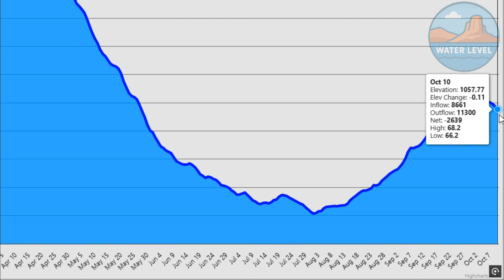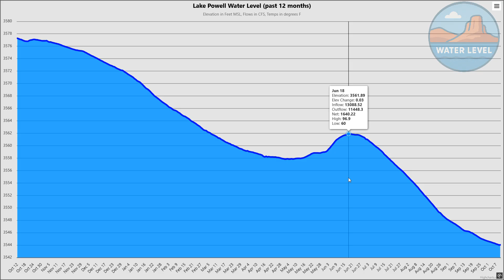DANGEROUS DECLINE! The Alarming Fall of Lake Mead & Lake Powell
The numbers are in — both Lake Mead and Lake Powell continue to fall. Here’s the latest update on their dangerous decline.